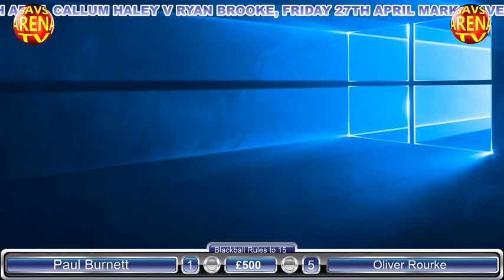Paul Burnett v Oliver Rourke, Race to 15, Blackball rules £500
Savs Arena TV live stream.